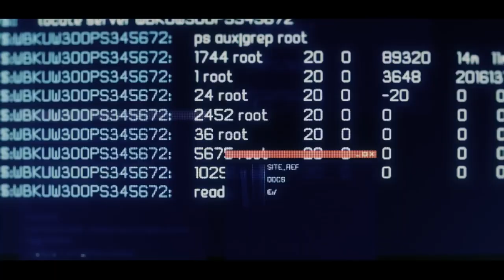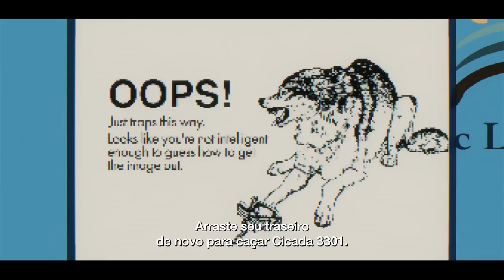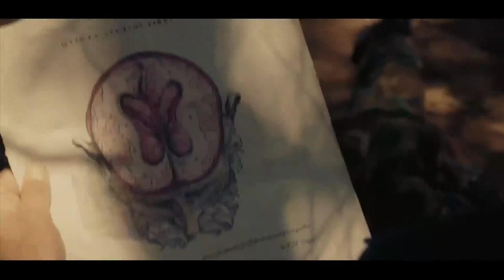DARK WEB: CICADA 3301 | Trailer (2022) Legendado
DARK WEB: CICADA 3301 | Trailer (2022)

Após Conner (Jack Kesy) descobrir Cicada 3301, ele se vê sem saída juntamente com seu amigo Avi (Ron Funches) e a bibliotecária Gwen (Conor Leslie), pois são forçados a participar de uma competição de recrutamento global para uma sociedade secreta da dark web.

Lançamento: 1 de setembro (BR)